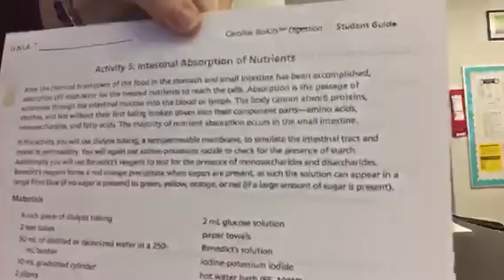Intestinal Absorption Lab Part 1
Filling the dialysis tubing